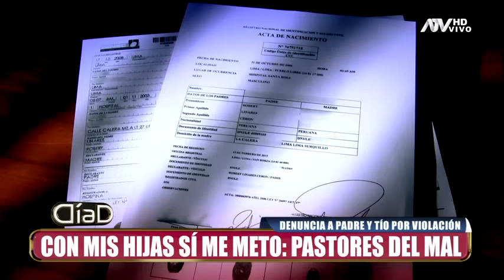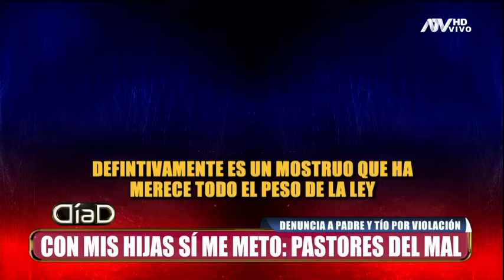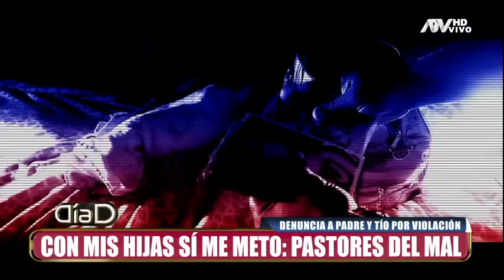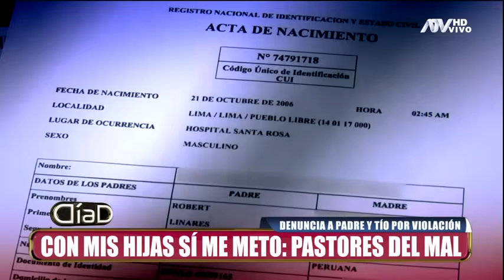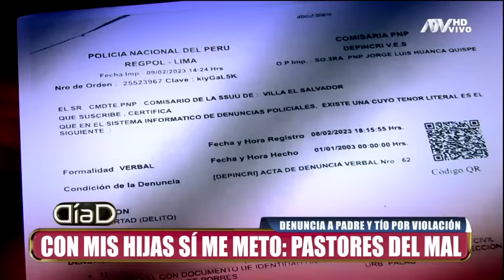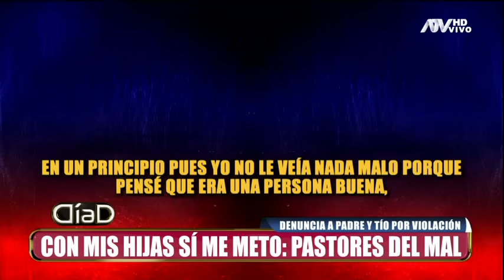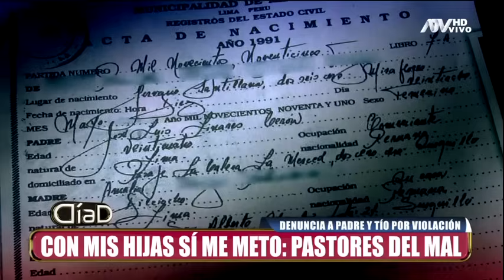Denunció que fue abusada desde niña por su padre y tío y ahora busca demostrar su verdad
Producto de la violación sistemática, la víctima quedó embazada a los 12 y 14 años de edad y ahora busca saber quién es el padre de sus dos hijos. Según la denunciante, uno de los implicados es su padre, el pasto José Linares, quien es autodenominado el 'defensor de la familia'.